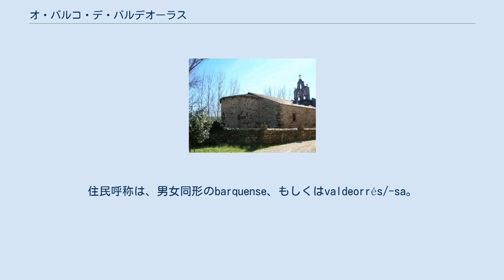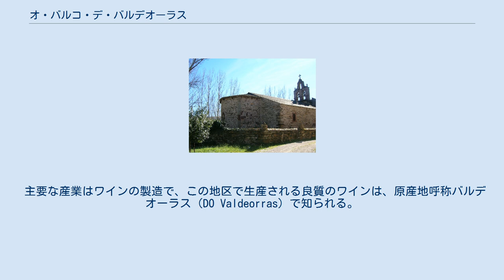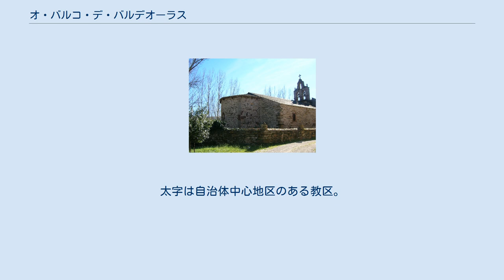オ・バルコ・デ・バルデオーラス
オ・バルコ・デ・バルデオーラス（ガリシア語: O Barco de Valdeorras）は、スペイン・ガリシア州オウレンセ県のムニシピオ（基礎自治体）。
オウレンセ、ベリンに次いで、オウレンセ県で3番目の人口規模を有する。
コマルカ・デ・バルデオーラスの構成自治体で、同コマルカにおいて唯一市街地が存在し、中心都市となっている。
住民呼称は、男女同形のbarquense、もしくはvaldeorrés/-sa。
カスティーリャ語による表記はEl Barco de Valdeorras（エル・バルコ・デ・バルデオーラス）。
 オ・バルコ・デ・バルデオーラスはオウレンセ県の北東の端に位置し、県都オウレンセからは国道120号線（N-120）で112kmの距離にある。
シル川の渓谷の山間部にあり、コマルカ・デ・バルデオーラスのほぼ中央に位置している。
 主要な産業はワインの製造で、この地区で生産される良質のワインは、原産地呼称バルデオーラス（DO Valdeorras）で知られる。
 オ・バルコ・デ・バルデオーラスはオウレンセ県の北東部に位置し、コマルカ・デ・バルデオーラスに属する。
東はルビアーとカルバジェーダ・デ・バルデオーラスと、南はア・ベイガとペティンと、西はビラマルティン・デ・バルデオーラスの各自治体と隣接、北はカスティーリャ・イ・レオン州のレオン県と接している。
自治体中心地区はオ・バルコ教区のオ・バルコ地区。
 オ・バルコ・デ・バルデオーラスはオ・バルコ・デ・バルデオーラス司法管轄区に属し、同管轄区の中心自治体である。
 自治体首長はガリシア社会党（PSdeG-PSOE）のアルフレード・ラウデリーノ・ガルシーア・ロドリゲス（Alfredo Laudelino García Rodríguez）、自治体評議員はガリシア社会党：9、ガリシア国民党（PPdeG）：7、ガリシア民族主義ブロック（BNG）：1となっている（2011年5月22日の自治体選挙結果、得票順）。
 オ・バルコ・デ・バルデオーラスは14の教区に分けられる。